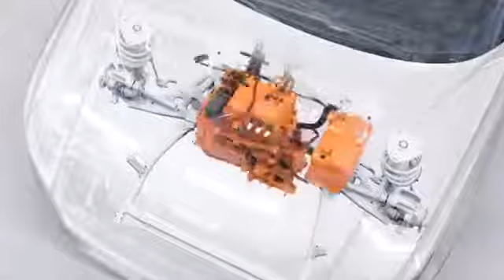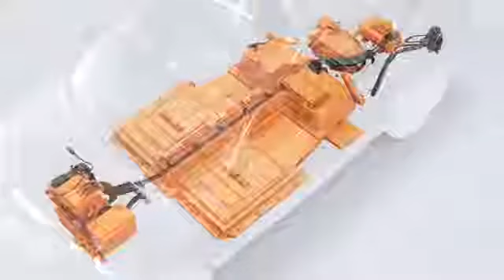The fully electric XC40 SUV - Volvo’s first electric car and one of the safest on the road